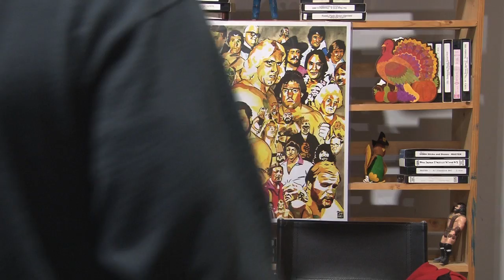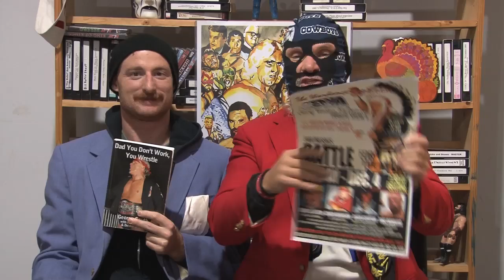Dad You Don't Work You Wrestle - Episode 148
Jake Manning is available on Twitter & Instagram @manscoutmanning